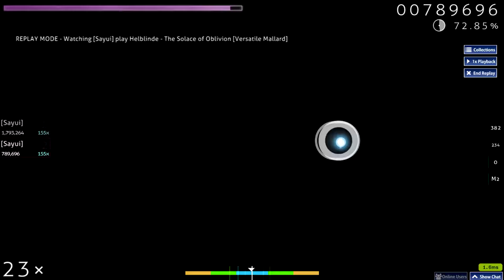[Sayui] | Helblinde - The Solace of Oblivion [Versatile Mallard] Aspire2017